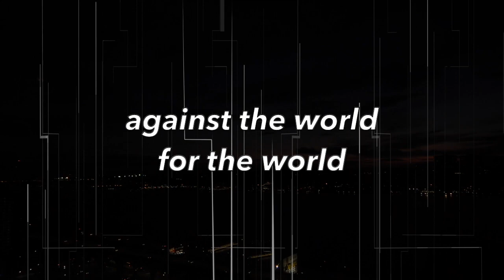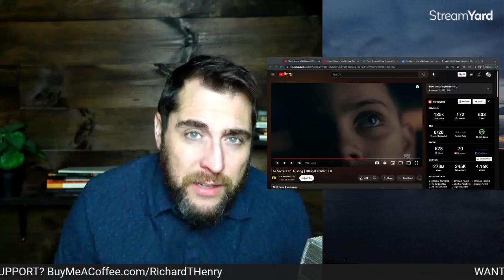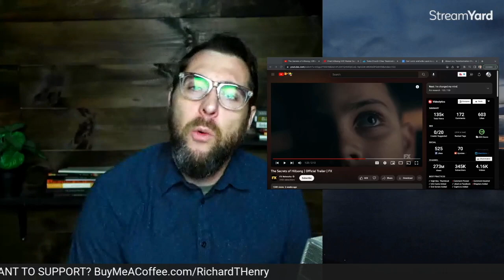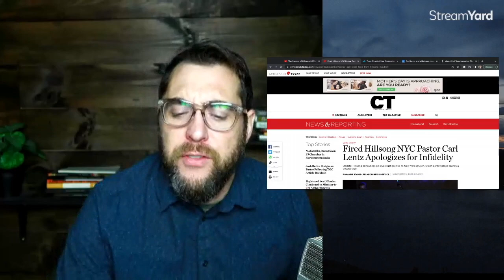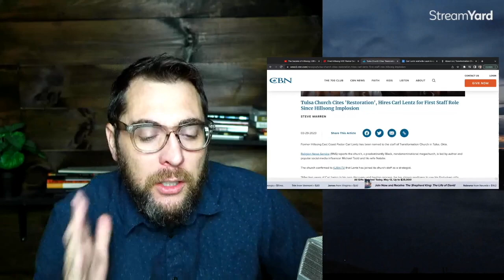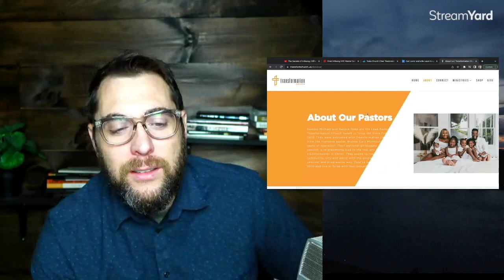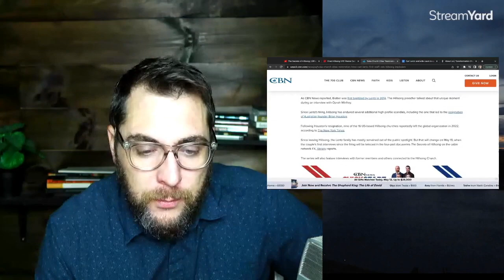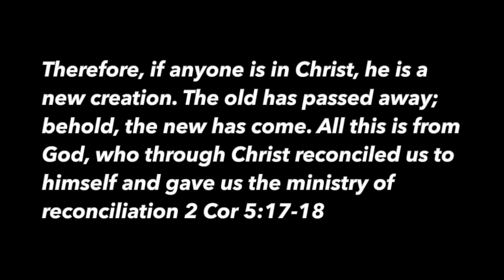Secrets of Hillsong and Carl Lentz doc REVIEW - Contra Thoughts Ep. 134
Where did Carl Lentz of Hillsong NYC go to?
What about Brian Houston?

My thoughts here

0:00 start /welcome
2:03 Hillsong trailer starts
3:06 Carl Lentz was hot and he’s a pastor
3:40 I’m not a biologist
4:15 Carl says you do not want to be him
4:22 Where did Carl Lentz go?
7:00 why Did Cary Lentz get fired?
8:45 Can you support me? BuyMeACoffee.com/RichardTHenry
9:51 Niceness is over
11:41 abuse is always bad, it’s wicked it’s sin
12:03 binaries are everywhere
14:00 help me with my set
14:35 Why was Carl Lentz fired?
15:28 Lentz goes to Transformation church
16:20 Transformation church  Michael Todd is worse than Carl
17:20 Bishop of what?
18:10 what is Mike Todd’s wife a pastor?
19:40 The Secrets of Hillsong
21:40 Why do evil people take advantage of Christians